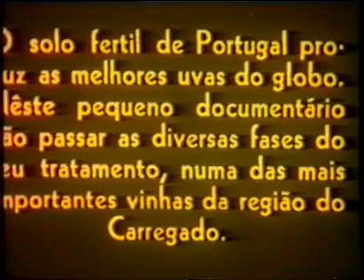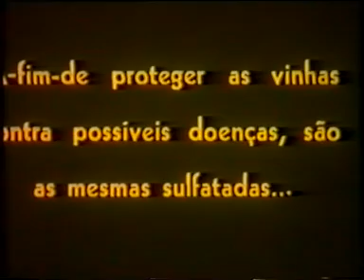Documentário sobre a produção da uva no Carregado (1932)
Documentário realizado em 1932, na região do Carregado, Alenquer, sobre as várias fases da produção, tratamento e recolha da uva.
Recolhido e adaptado por: Rui Rosa e João Rosa

Documentary filmed in 1932, in Carregado, Alenquer, Portugal, about the production, treatment and harvesting of the grape.
Collected and adapted by: Rui Rosa and João Rosa